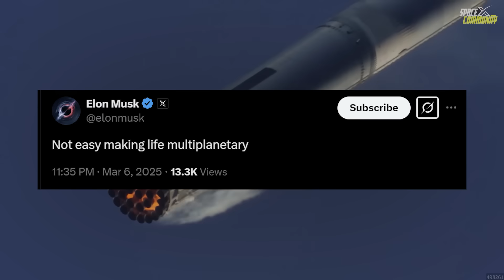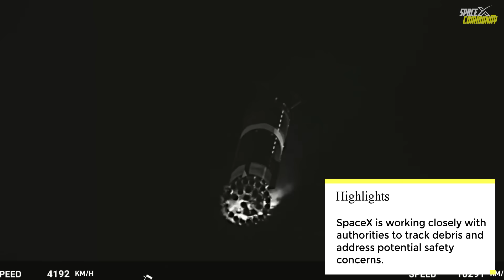Starship Flight 8 Explosion: FAA FINALLY Declared Weird Decision After Flight Data Review! Very BAD!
The eighth test flight of SpaceX's Starship program, featuring Ship 34 and Booster 15, took place on March 6, 2025, marking another crucial step in the development of the world's largest and most powerful rocket system. This mission aimed to push the boundaries of the Starship system, incorporating several design improvements and experimental objectives. However, the flight ended with an anomaly that caused the upper stage to spin uncontrollably and ultimately break apart over the Gulf of America. The incident has sparked intense discussion within the aerospace community and raised questions about the path forward for SpaceX's ambitious Starship program.
Ship 34, the latest iteration of the Starship upper stage, incorporated numerous improvements based on lessons learned from previous test flights. Engineers at SpaceX had focused on enhancing the vehicle's structural integrity, refining its thermal protection system, and optimizing its propulsion capabilities. The Raptor engines, the heart of Starship's propulsion system, underwent several modifications to improve their performance and reliability. These changes included redesigned turbopumps, enhanced cooling systems, and upgraded ignition sequences. The vehicle's avionics and flight control systems also received updates, with more robust software and hardware implementations to better handle the extreme conditions of spaceflight.
Now, coming onto Elon’s reaction. Elon Musk, CEO of SpaceX, broke his usual pattern of immediate reactions to Starship flights by responding to the Flight 8 anomaly nearly four hours after the incident. In a series of replies on X (formerly Twitter), Musk acknowledged the upper stage failure and emphasized the learning experience gained from building the new ship design and conducting the flight. He admitted, "It was an upper stage ship failure to be honest," while highlighting the valuable insights acquired. Musk also reflected on the broader challenge of space exploration, stating, "Not easy making life multiplanetary." Despite the setback, he maintained an optimistic outlook, characterizing the day's events as a "minor setback" and asserting that progress is measured over time. Musk concluded by announcing that the next Starship would be ready for flight in 4 to 6 weeks, demonstrating SpaceX's commitment to rapid iteration and improvement in their pursuit of advanced spaceflight capabilities.
In the aftermath of the Ship 34 anomaly, attention has turned to the potential actions of the Federal Aviation Administration (FAA), which oversees commercial space launches in the United States. The FAA plays a crucial role in ensuring the safety of commercial space activities and protecting public interests. Following such a significant anomaly, it is standard procedure for the FAA to conduct a thorough review of the incident and SpaceX's response.

SpaceX Starship Flight 8, Ship 34 and Booster 15 Recap, Booster 15 catch